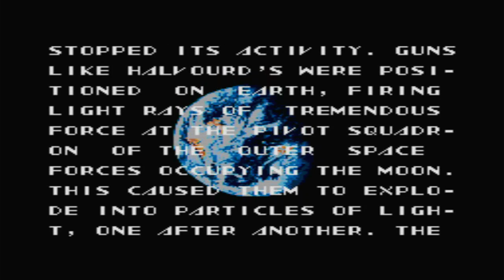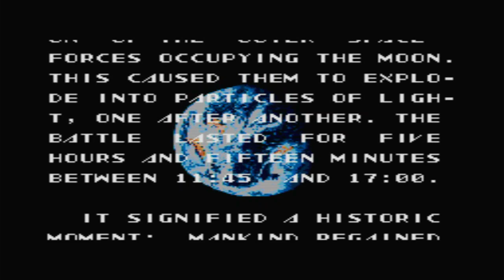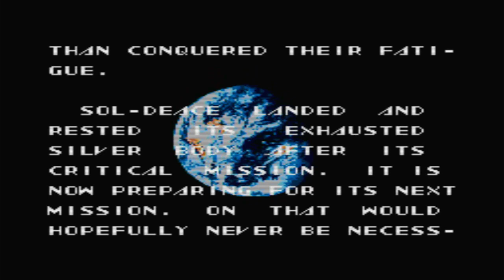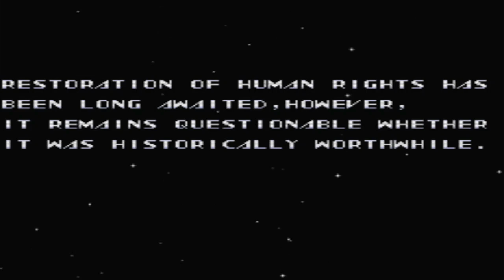Sol Deace (1992) Sega Megadrive Genesis ending [Retro Gaming]